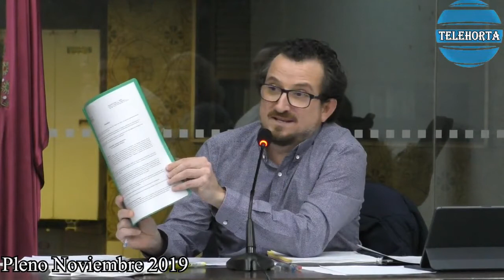Ple de Silla (26/11/2019) NOVEMBRE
Imatges AC Telehorta
Ple de l'Ajuntament de Silla
Dimarts, 26 de Novembre de 2019